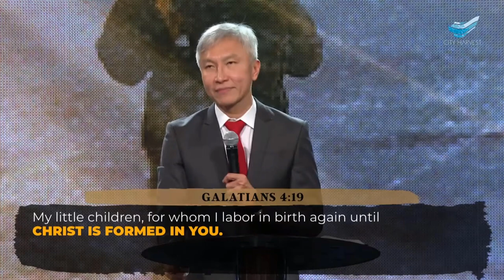Rev Dr Kong Hee : Following Jesus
Rev Dr Kong Hee is the founder, senior pastor of City Harvest Church in Singapore. He is a Christian in the Charismatic Movement, with a philosophy of ministry that emphasizes the Great Commandment, Great Commission, and Cultural Mandate.
From 1975 to 1988, Kong was a member of Marine Parade Christian Centre, an Anglican church located in eastern Singapore. On May 7, 1989, City Harvest Church was founded as a department (known as "Ekklesia Ministry") of Bethany Christian Centre (Assemblies of God). He is a board member of Dr. David Yonggi Cho’s Church Growth International